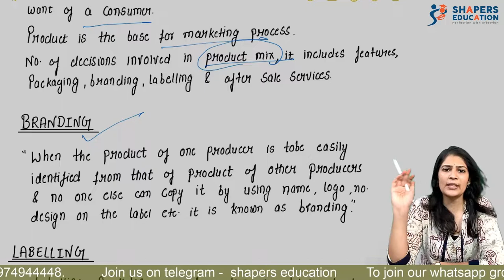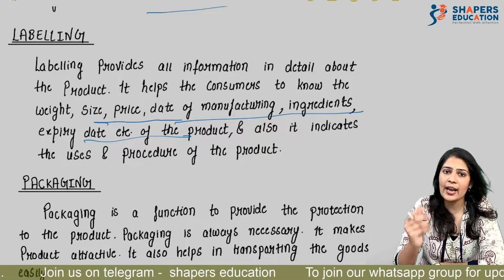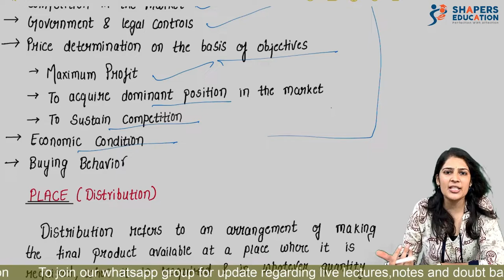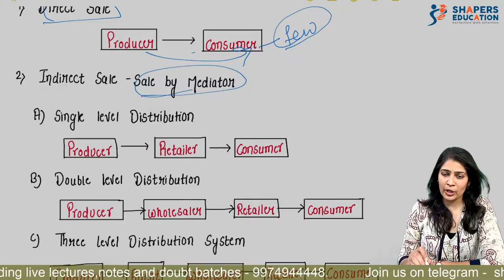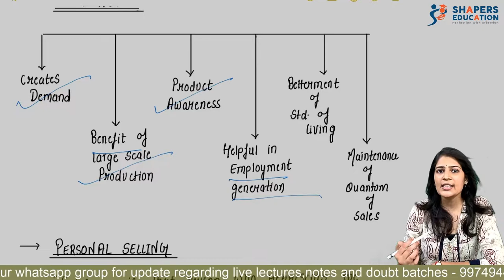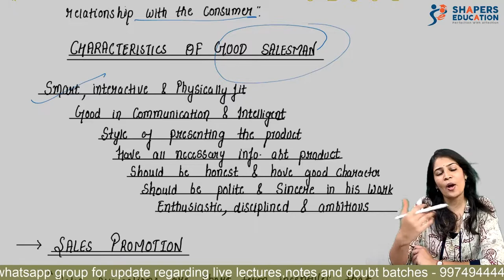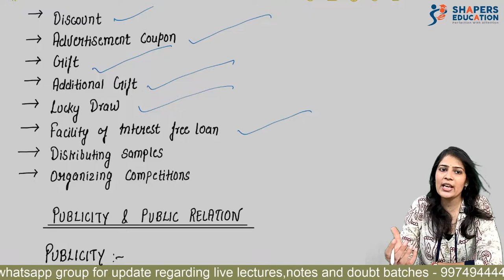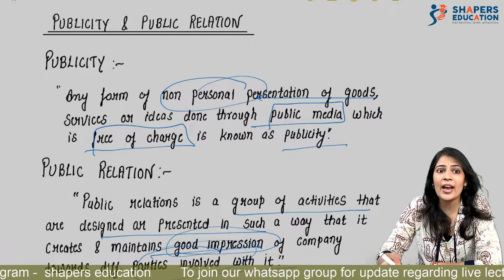10.Marketing Management |Marketing Mix | Organisation Of Commerce | 12th Gujarat Board | Richa Mam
hello friends

here we are with another video of commerce, which is one of the important chapter of your syllabus. Detailed explanation is provided with great examples, topics covered in this video are
4 P’S of Marketing Mix
(Product,Place,promotion & Price)